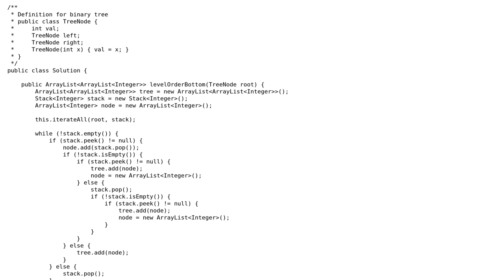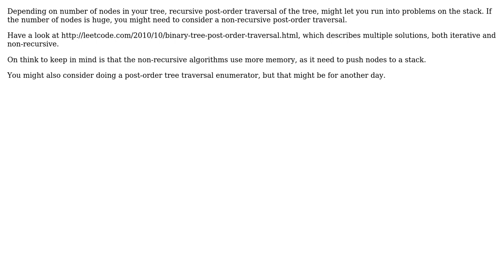Binary tree level order traversal algoritm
With thanks & praise to God, and with thanks to the many people who have made this project possible! | Content (except music & images) licensed under CC BY-SA | Music | Images & others | With thanks to user Jamal user Cfontes user ahybertz and the Stack Exchange Network Trademarks are property of their respective owners. You are responsible for your own actions.